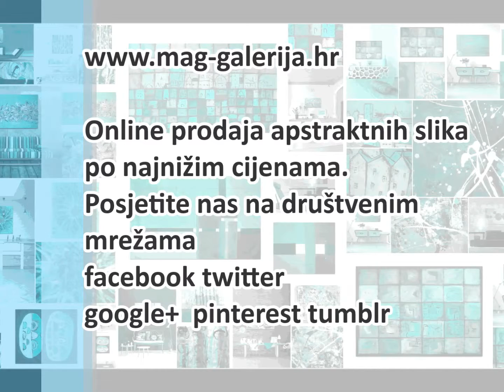Moderna galerija u Zagrebu - Originalne apstraktne slike u online galeriji MAG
Kupujete li moderne apstraktne slike kojima želite opremiti interijer vlastitog stana, kuće, apartmana ili poslovnog prostora?

Tražite galeriju modernih slika u Zagrebu ili nekom drugom gradu?

U online galeriji MAG u ponudi slika pregršt je originalnih slika renomiranih slikara iz Hrvatske i inozemstva. Po najnižim cijenama u Hrvatskoj možete kupiti moderne apstraktne slike ili pak slike klasične slikarske tematike poput pejzaža i krajolika Hrvatske ili nekih krajeva lijepe naše poput Istre, Dalmacije, Primorja, Slavonije i sl.

Online katalog i jednostavan formular za narudžbu omogućuje Vam brzu i jednostavnu narudžbu slika koje ćemo Vam dostaviti na Vašu adresu bilo gdje u Hrvatskoj ili u nekoj od zemalja Europske unije.

Tu su svakodnevne akcije i popusti na slike te preporučamo da nas zapratite na nekoj od društvenih mreža (facebook, twitter) kako bi pravovremeno dobijali informacije o novitetima u ponudi te akcijskim ponudama.

Tijekom cijelog proljeća 2014 dostava je besplatna za sve narudžbe!